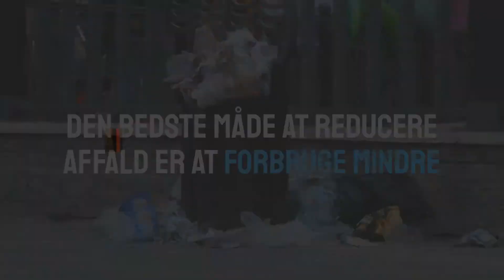Reduce Waste - Denmark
Help Toluna reduce waste in our life!